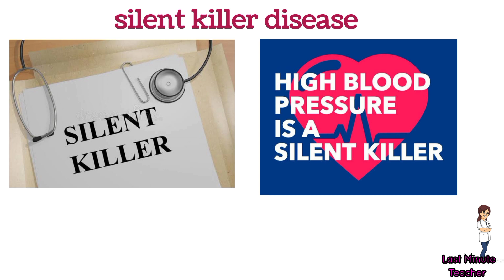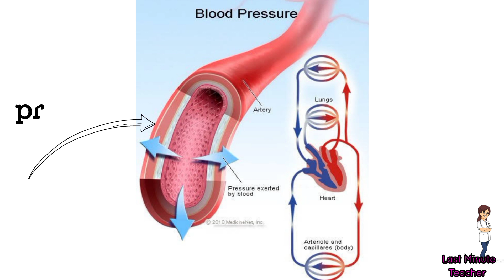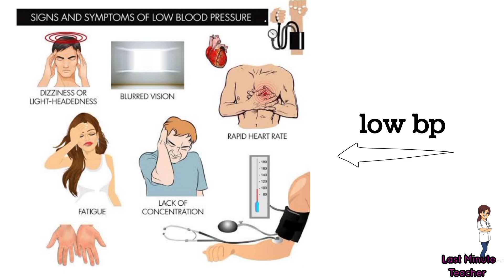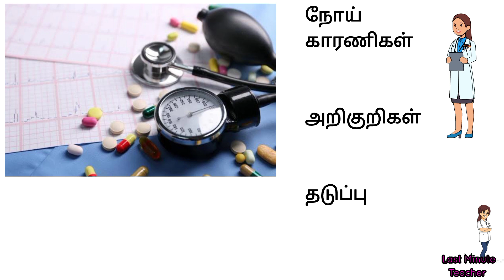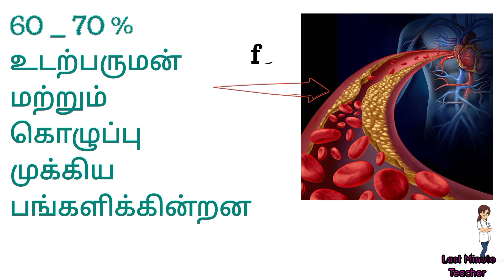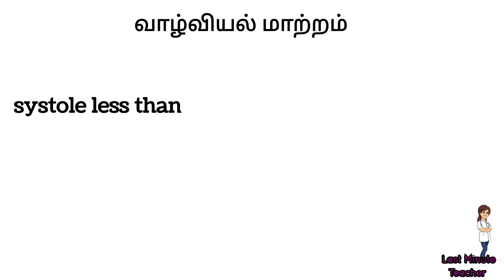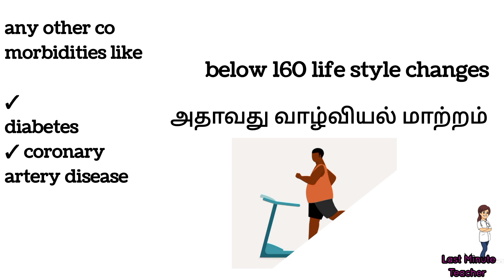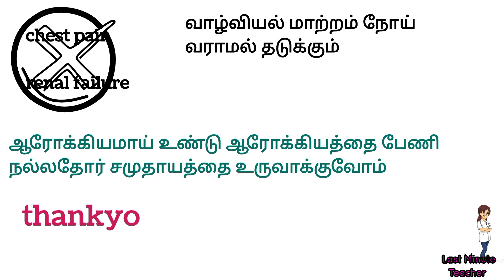The silent killer disease...!!! அமைதியான உயிர் கொல்லி நோய்... அறிந்து வரும் முன் காப்போம்...